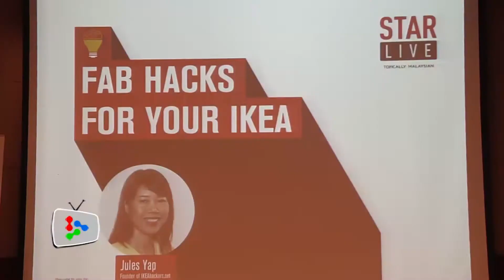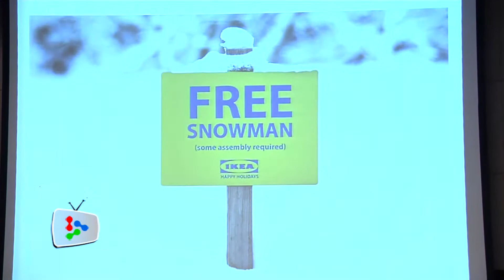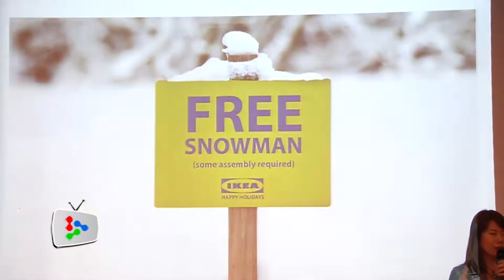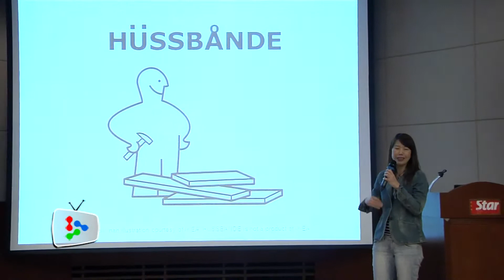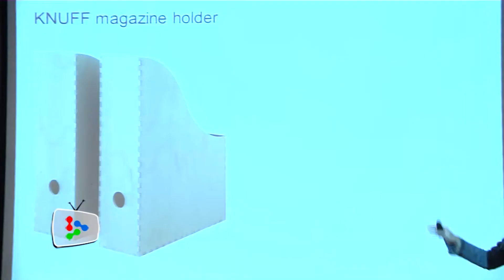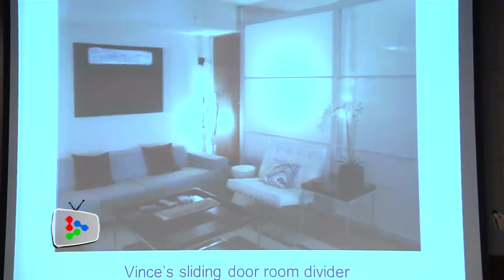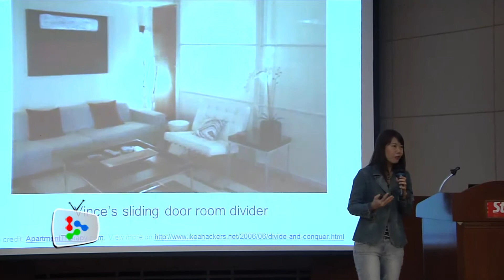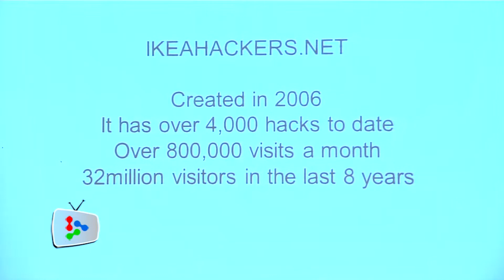StarLIVE: Fab hacks for your IKEA part 1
IKEAhackers.net founder Jules Yap speaks at the StarLIVE event to inspire Malaysians to hack IKEA products into new re-purposed items.